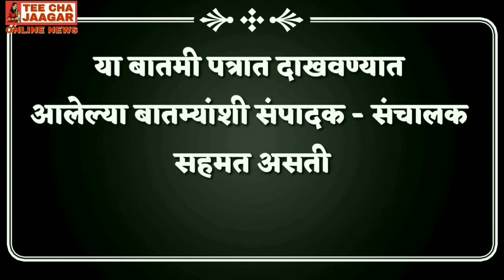Puneशिवसेना पदाधिकाऱ्याने कापला तलवारीने केक sharvari pawar Director